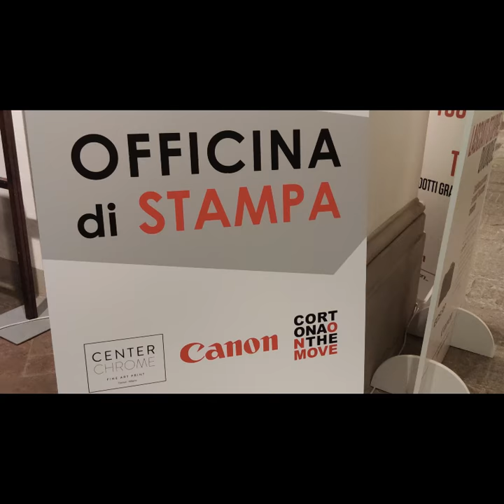Stampe Inkjet Fine Art e Lightbox Led per il Cortona on the Move 2019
Per il secondo anno consecutivo il nostro laboratorio fotografico con sede a Firenze si è occupato delle stampe fine art e della finitura con pannellizzazioni e cornici per il Cortona on the Move 2019.

In questo video il fotografo Paolo Verzone visiona uno dei nostri lightbox con stampa fine art retro illuminata presso la nostra Officina di Stampa realizzata in collaborazione con Canon.